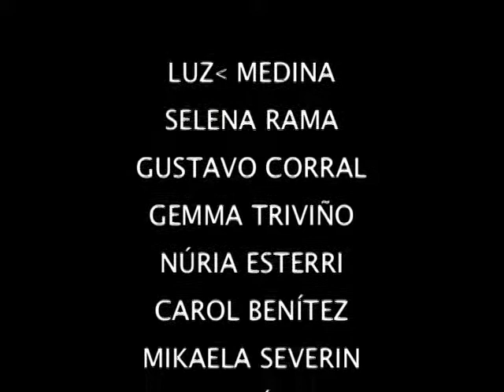club masala BCN en el BDF 2009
Actuación de Club Masala Dancers en el  Barcelona Dance Festival.  Club Sutton 18/10/2009